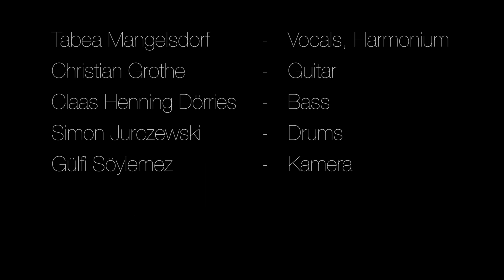Tabeah (Tabeahkustik) - India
Tabeahkustik

Tabea Mangelsdorf (vocals/harmonium/songwriting/composing/arrangemen­t
Claas Henning Dörries (bass)
Christian Grothe (guitar)
Simon Jurczewski (drums)